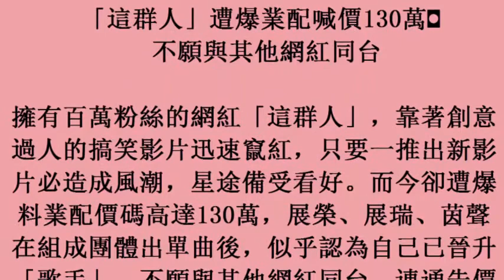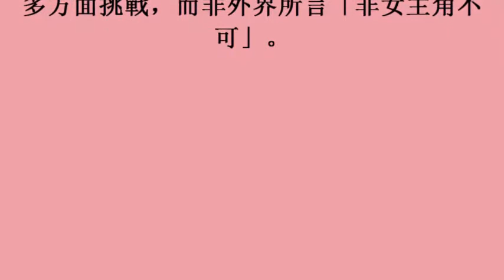18october2017) 「這群人」遭爆業配喊價130萬 不願與其他網紅同台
「這群人」遭爆業配喊價130萬　不願與其他網紅同台